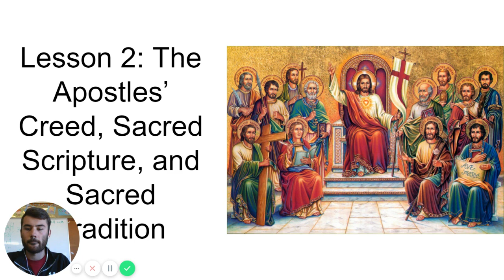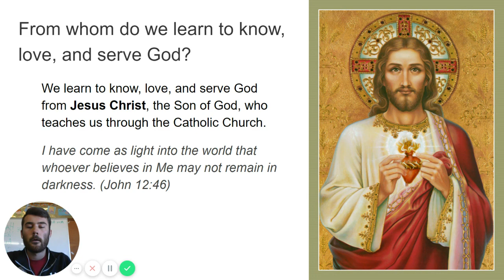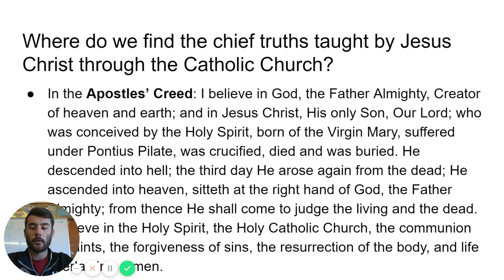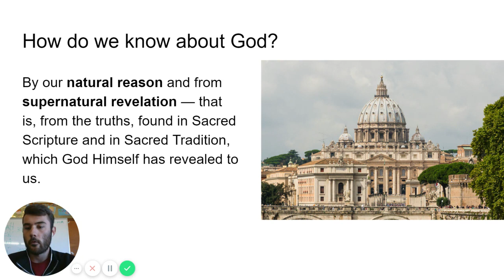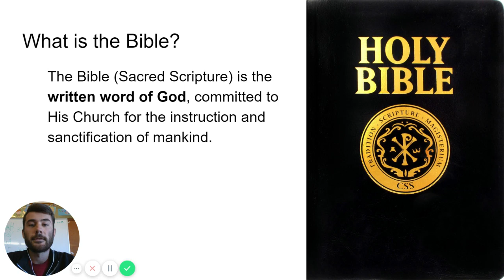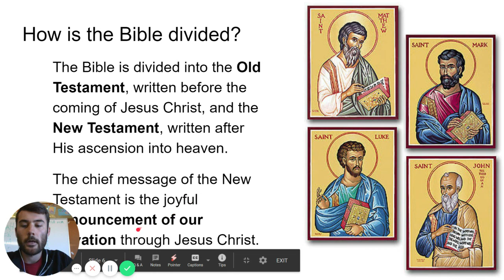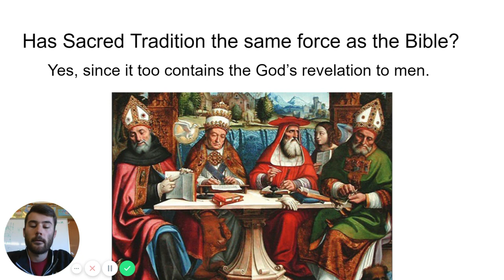Lesson 5 CCD lesson